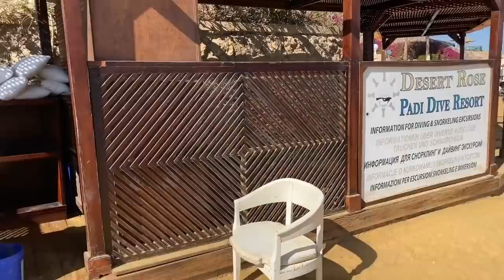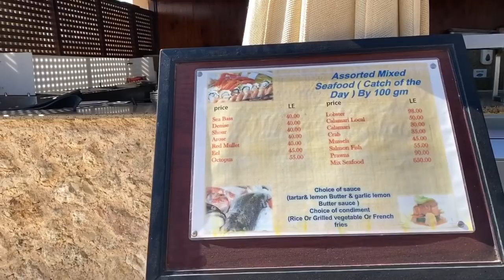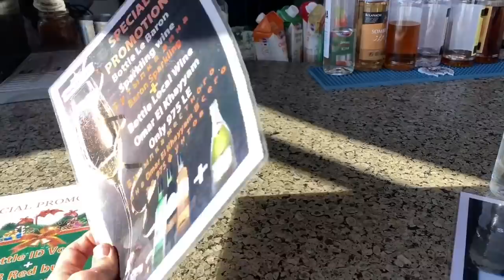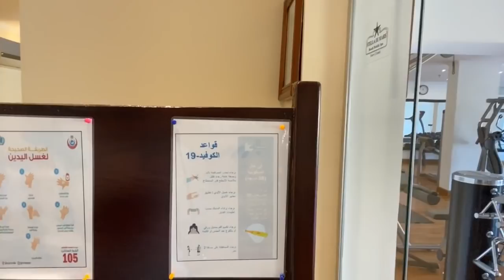СПА в Египте💥Обед и ассортимент блюд в Stella di Mare